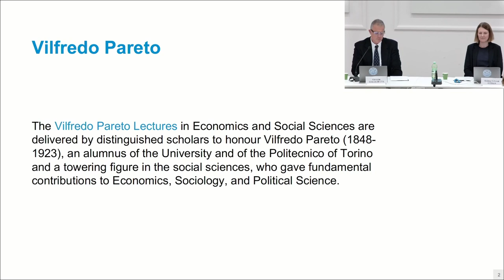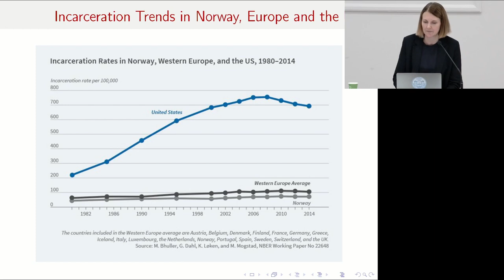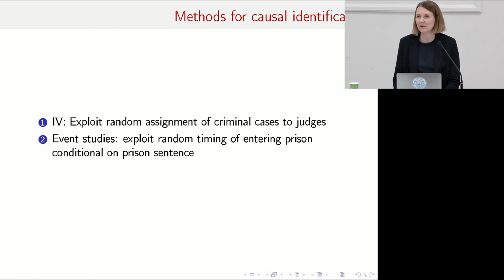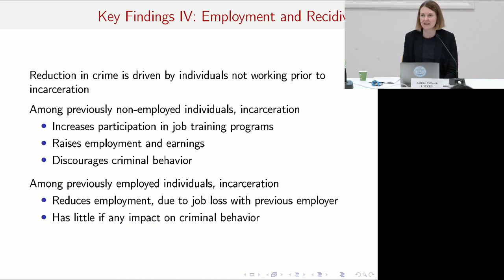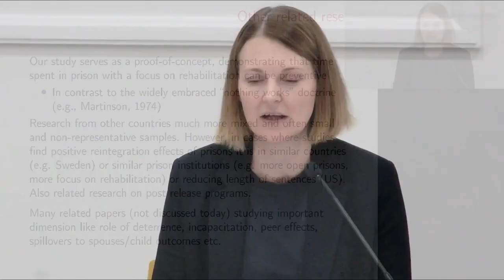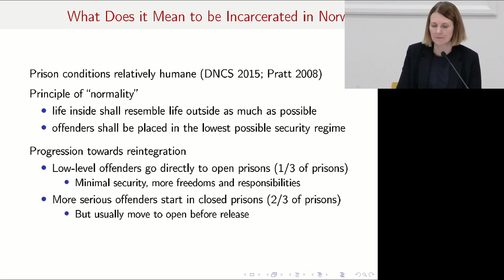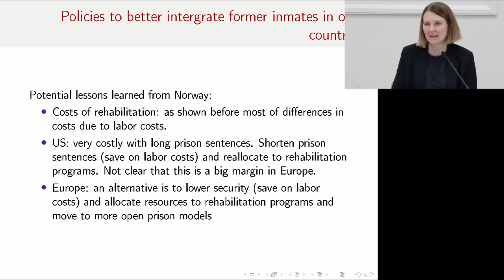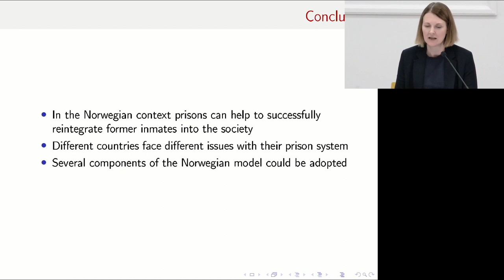2022 Vilfredo Pareto Lecture: “Policies to Reintegrate Former Inmates into the Labor Force”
Katrine V. Løken
Professor of Economics, Norwegian School of Economics
Introduction by Giovanni Mastrobuoni, Chair, Fondazione Collegio Carlo Alberto

Abstract
Incarceration rates in both Europe and the United States have risen in recent decades as rehabilitation has gradually taken a back seat to a policy agenda emphasizing punishment and incapacitation in many countries. We will review recent empirical literature from different countries in Europe and the US to get a better understanding of policies that may reduce recidivism and allow for successful re-entry into the labor market. We will include work that also look at the physical and mental health of prisoners which is an important dimension in understanding how to best design rehabilitation policies. We suggest several possible policy reforms that could be adopted in countries that need to reform their prison systems either because of bad prison condition and/or long prison sentence. If you combine some of these policies with shorter prison sentences, it would not necessarily require an increase in expenditures.

Katrine V. Løken is Professor of Economics at the Norwegian School of Economics. She is a Principal Investigator at the Centre of Excellence FAIR (Centre for Experimental Research on Fairness, Inequality and Rationality).

Vellesen Løken has her PhD from the University of Bergen from 2010. At only 31 she became the youngest ever female professor of economics in Norway. In 2017, she was awarded the Nils Klim Prize for outstanding social research. The same year, she received the ERC (European Research Council) Starting Grant for the project “Criminality, Victimization and Social Interactions”. In 2021 she started as a Managing editor at Review of Economics Studies.

Løken’s work has been published in leading economic journals, including American Economic Review, Journal of Political Economy, Review of Economics and Statistics, Journal of Public Economics and American Economic Journal: Applied Economics.